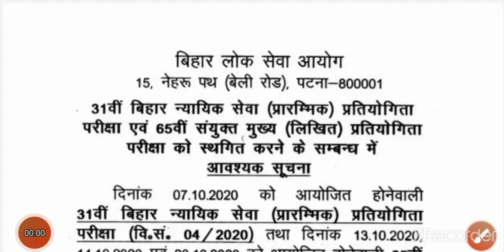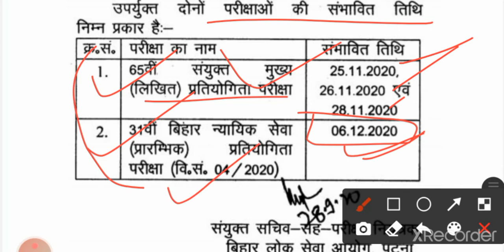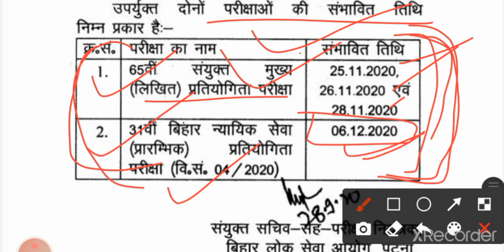31st Bihar Judicial Service Examination Updates ||New Exam date-06/12/2020